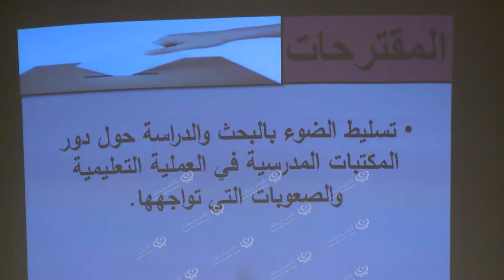استمرار فاعليات المؤتمر العلمي الثاني للمعلمين LCNA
وكالة الغيمة الليبية للأخبار - تاجوراء.
تستمر فاعليات المؤتمر العلمي الثاني للمعلمين لليوم الثاني، تحت إشراف مراقبة تعليم بلدية تاجوراء، بمشاركة عدد من المعلمين.
جلسات المؤتمر الأربع طرح بها مجموعة محاضرات تتحدث عن أهمية برنامج (قوقل آرث) في تعريف تلاميذ الابتدائي وواقع النشاط المدرسي وآليات تفعيله بمدينة زليتن، أيضاً أولياء الأمور وتواصلهم مع الإدارة ومدى توافق مناهج التربية الإسلامية بالمنهج الرباني، تعليم اللغة العربية لغير الماطقين بها، مكارم الأخلاق ودورها في توجيه سلوك الطالب وعدة عناوين أخرى لمحاضرات يلقيها مختصين وبحاث.
ويزمع في ختام المؤتمرأن يتم الخروج بتوصيات للعمل من قبل المشاركين للعمل بها.